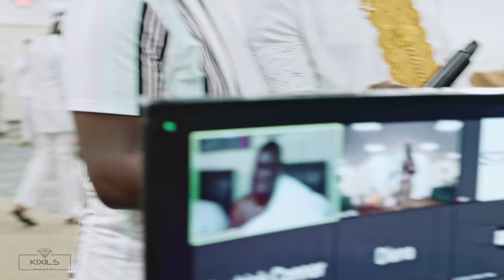Peggy and Derick's Traditional Engagement. Ghana wedding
Peggy Gyimah and Derick Agyei had their beautiful traditional marriage in Columbus Ohio. If you are planning your Ghanaian traditional engagement, you can take inspiration from this.

kixils wedding video ghana wedding african wedding ghana music ghana wedding videographer kente weddingghana wedding entrance dance